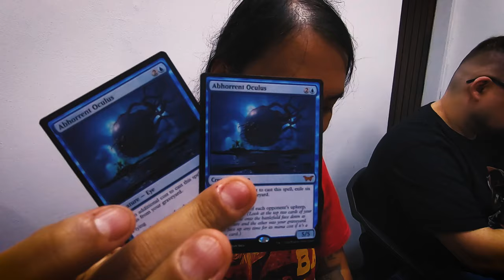PRERELEASE DUSKMOURN VLOG | CITADEL HOBBY STORE